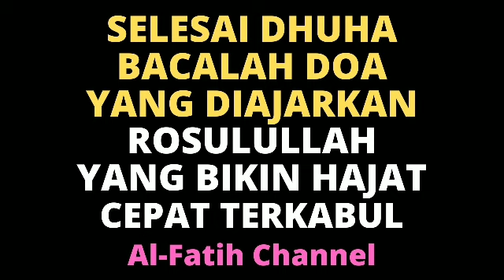SELESAI SHOLAT DHUHA, LANGSUNG BACA DOA SESUAI SUNNAH INI! HAJAT CEPAT TERKABUL, REZEKI LANCAR KAYA